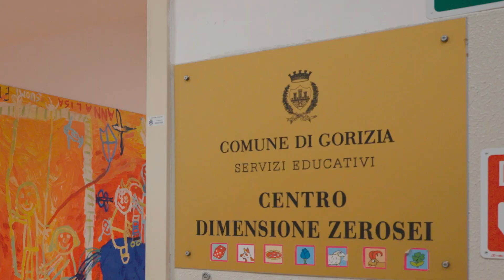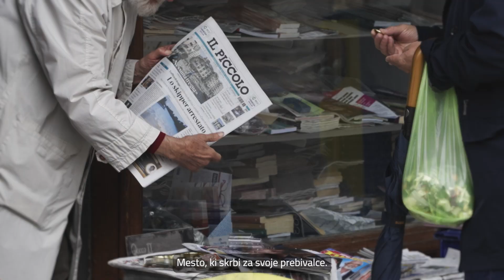20231219 gorizia prossima SLO